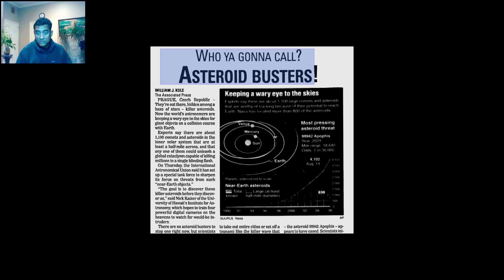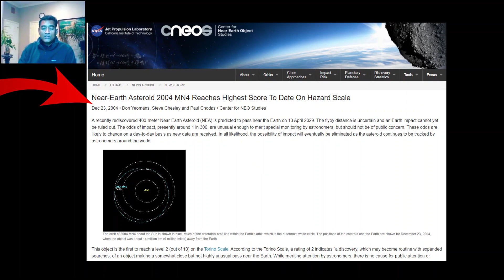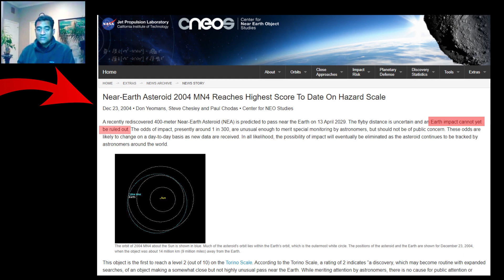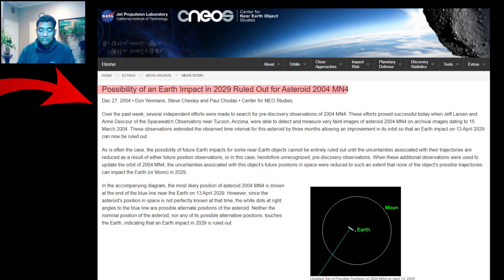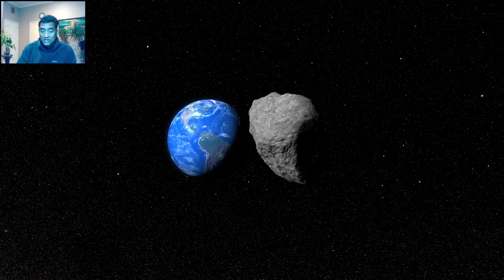Asteroid Apophis - A Complete Documentary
99942 Apophis is a near-Earth asteroid with a diameter of 370 meters that caused a brief period of concern in December 2004 when initial observations indicated a probability up to 2.7% that it would hit Earth or the Moon on April 13, 2029.

Additional observations provided improved predictions that eliminated the possibility of an impact on Earth or the Moon in 2029.

On April 13, 2029, Apophis will pass Earth closer than geosynchronous communication satellites but will come no closer than 31,200 kilometers (19,400 mi) above Earth's surface.

Regards,
Ray